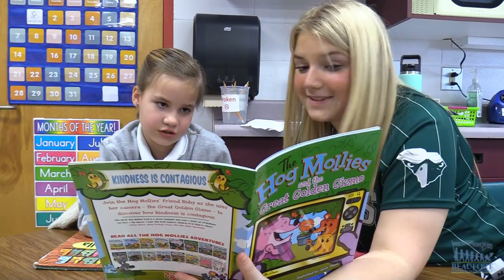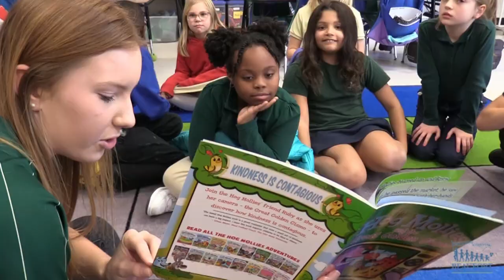2nd & 7 Foundation | Literacy Program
Some athletes from Beaufort High School are taking part in the 2nd and 7 Foundation’s literacy program by reading to students at Coosa Elementary School.